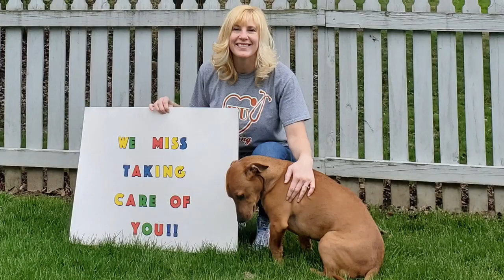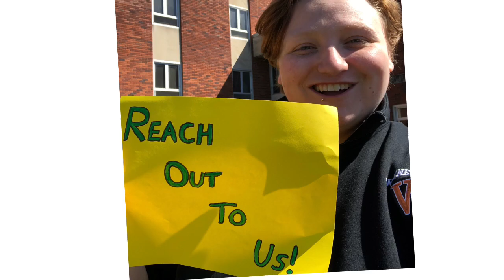Waynesburg University Student Services: Message to Students